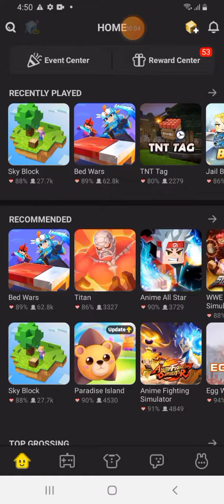Bedwars secret😯😯(blockman go).